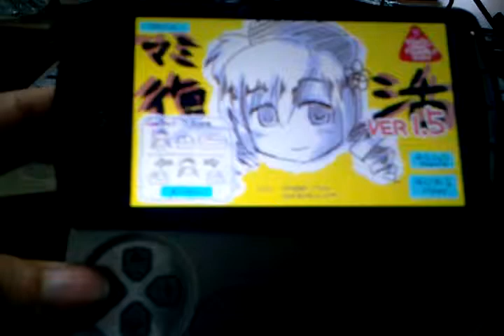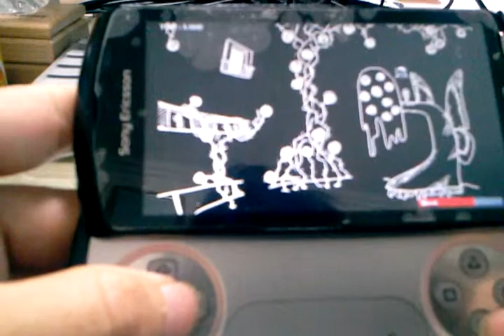マミ復活 AndRoid Xperia Play Game